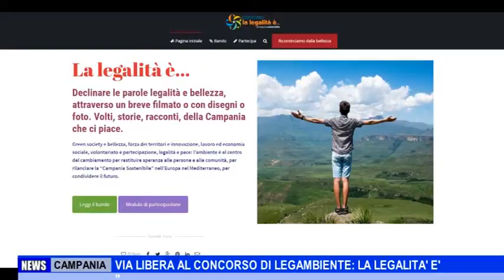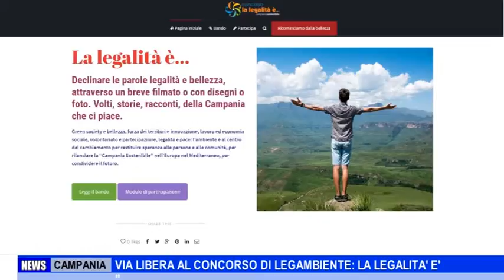CAMPANIA VIA LIBERA AL CONCORSO DI LEGAMBIENTE LA LEGALITA' E'